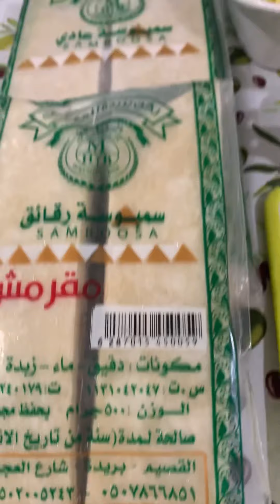Sambosa chicken w/ patatas